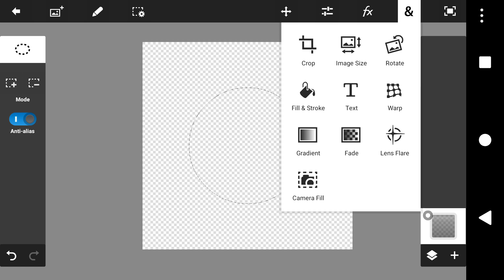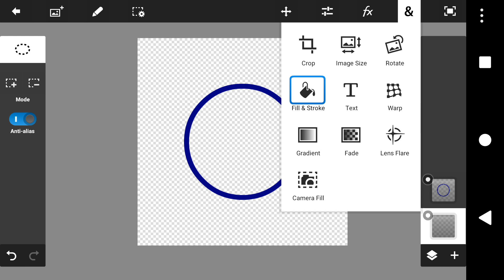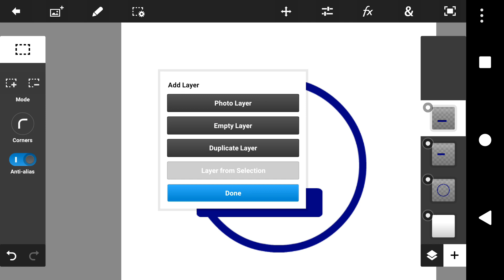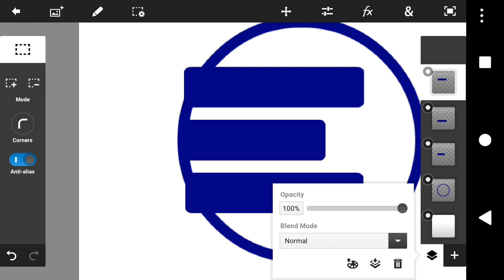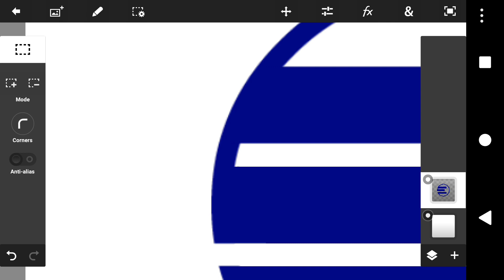How to make letter logo E on Android | Photoshop Touch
How to make letter logo E on Android in Photoshop Touch